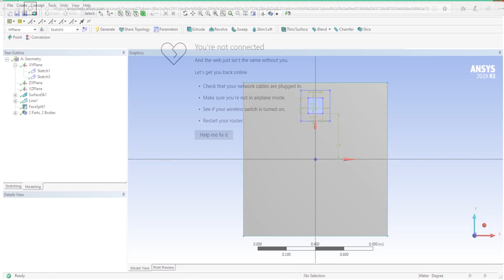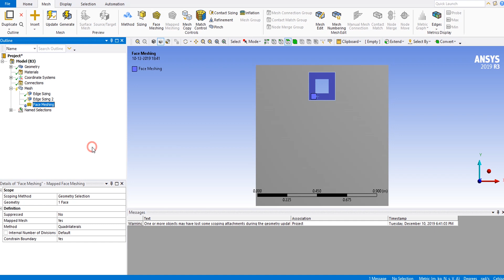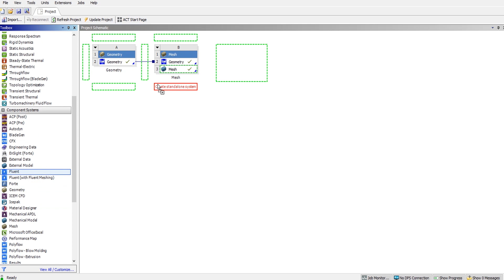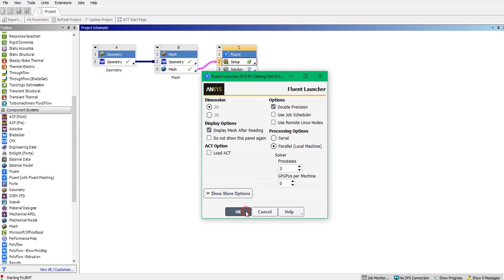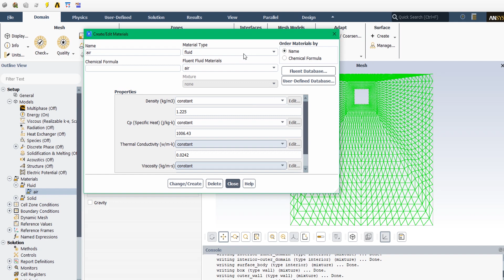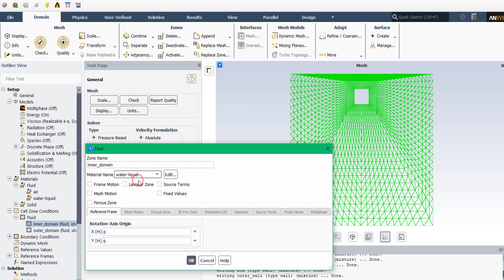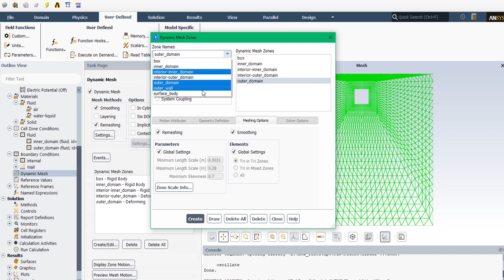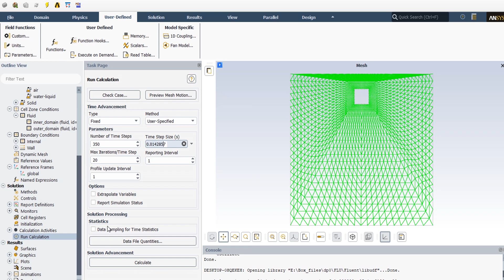Dynamic Mesh Basics Part - 2 | L.Prawin